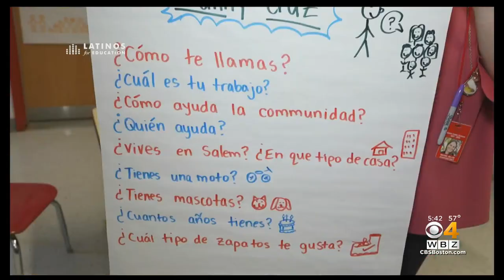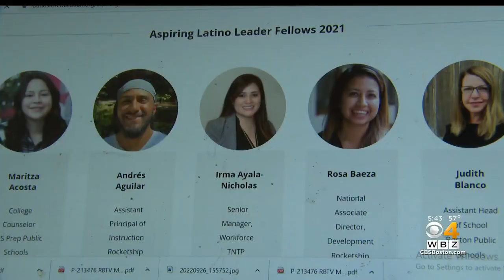Nonprofit aims to bring Latinos into education leadership